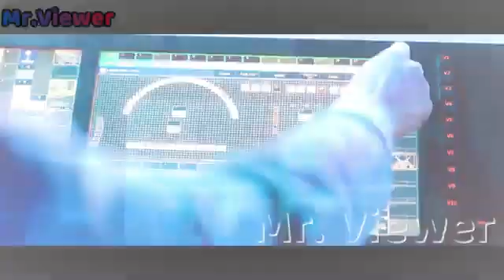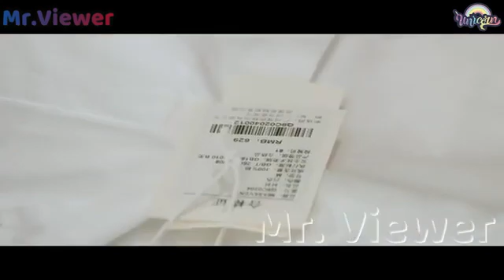Make My Heart Smile ラブストーリー /Yana Shanko